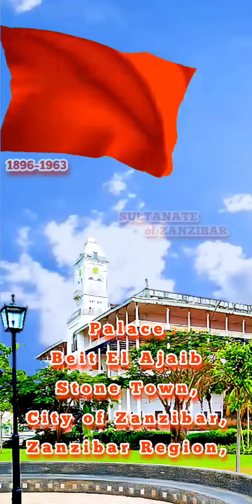SULTANATE of ZANZIBAR Anthem 1896-1964 - (present day: a region of Tanzania)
TANZANIA: HISTORICAL FLAGS AND ANTHEMS

SULTANATE of ZANZIBAR

GERMAN EAST AFRICA

UNITED KINGDOM

TANGANYIKA TERRITORY

UNITED REPUBLIC of TANZANIA